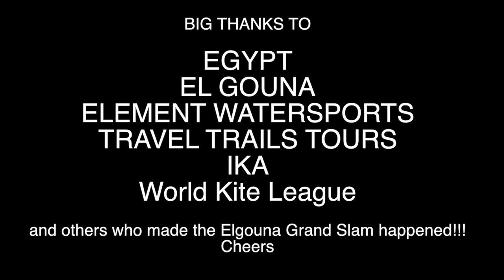VB#20 Dreams come true ! The World Kite League Finals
The finals of the El Gouna Granad Slam were super exciting with the top kiteboarding action to watch. For me it went really good, even though I was super stressed I was landing my tricks and passing the heats one after another. In the final I met with Bruna Kajiya, who is a super good competitor from Brazil.  I had a really bad start, but I didn't give up and had built up my performance, which gave me the victory. Then there was the men's final, which was super exciting as it was Youri Zoon and Carlos Mario, two top slingshot kite riders. The heat was about landing double passes and going super high. This one went to the Carlos Mario, the 18 year old Brazilian, who seems to be in  top form this year !

Riders: Karolina Winkowska, Annabel van Westerop, Paula Novotna, Bruna Kajiya, Youri Zoon, Carlos Mario

Kitesurfing ⎜World Tour ⎜Competition⎜World Kite League⎜freestyle⎜Victory⎜Dreams⎜International⎜Fun⎜ Paradise⎜ Kiteboarding⎜ Egypt⎜ Karolina Winkowska⎜ Watersports ⎜Red Sea⎜ Vlog⎜Slingshot Kite⎜Beach ⎜Sun ⎜Ocean⎜Friends⎜kitesurfer⎜Enjoy